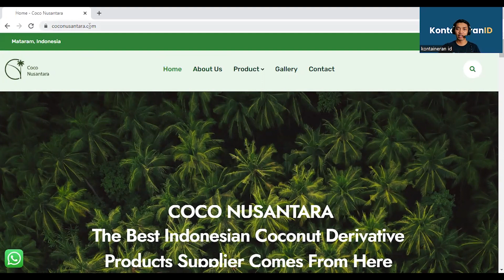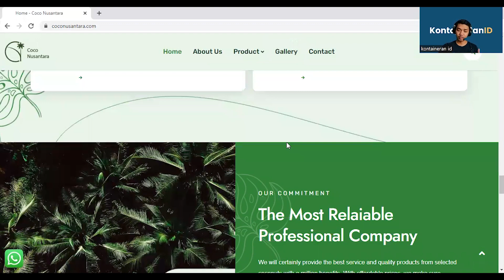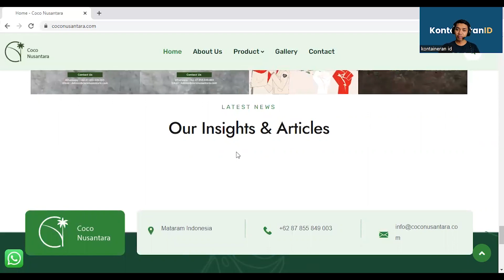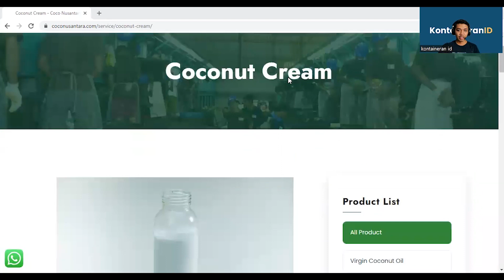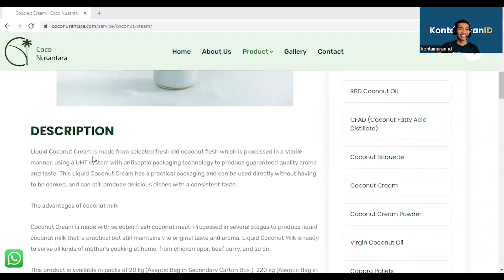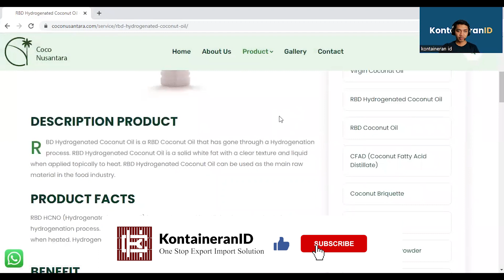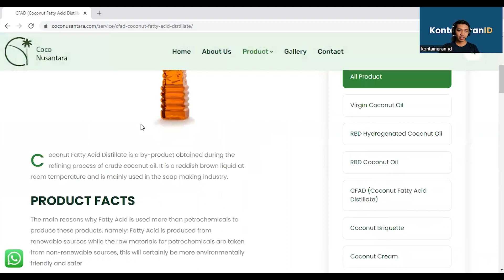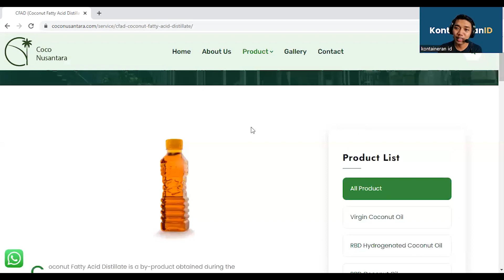INI DIA CONTOH WEBSITE PERUSAHAAN DAN PRODUK EKSPOR ‼️ | REVIEW WEBSITE coconusantara.com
Mau di percaya oleh buyer ?
Tingkatkan Profesionalitas Perusahaan anda !! Salah satunya dengan membuat website. Fungsi website selain mempermudah buyer ketika mencari informasi mengenai perusahaan dan produk kita, juga alamat website dapat digunakan sebagai email berbayar (contoh : ) dan itu akan membuat "secara instant" email kita juga bisa dibaca buyer.

Informasi Pengiriman Sea Freight dan Air Freight :
Informasi Jasa Lainnya :
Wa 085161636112